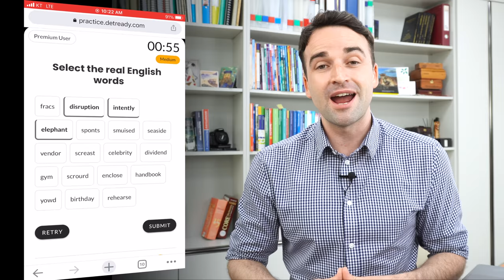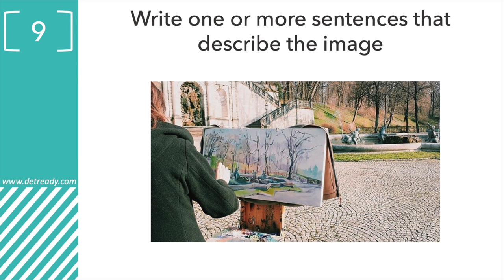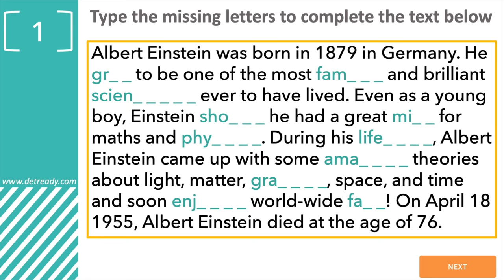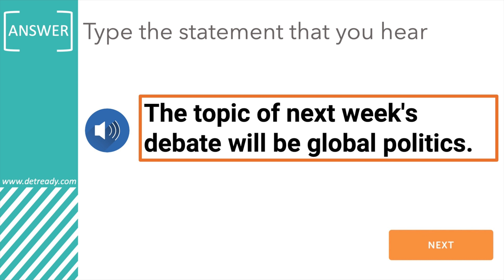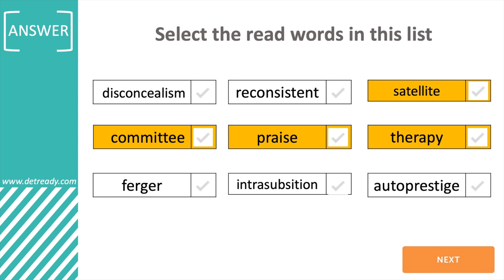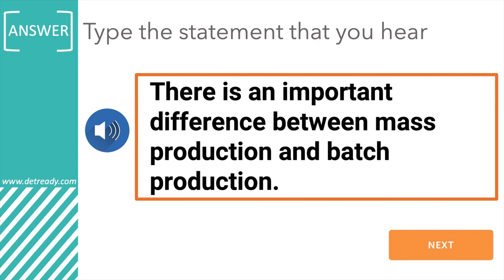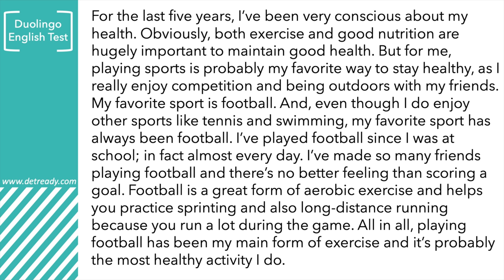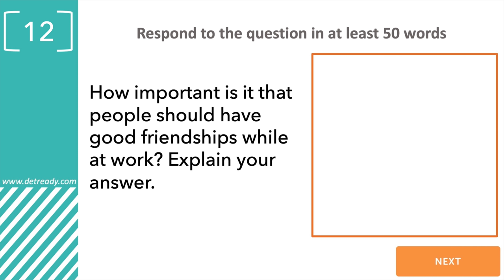Duolingo English Test Practice! Full Test #12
***The Duolingo English Test has been updated since I made this video. Watch this practice test video for the latest format

In this Duolingo English Test practice video (Test #12), you can practice taking a full test.

Note - This sample test does not include the interview questions, and the questions are not from the real Duolingo English Test.

The Duolingo English Test is the newest English proficiency test available for English students to take to get an official English score. You usually need to take a test like the Duolingo English Test before you apply to a university or college in an English-speaking country.

This new Duolingo English Test is made specifically for those who need to get an official English score to study at a university or college. It’s similar to the IELTS and TOEFL and is accepted by thousands of universities around the world. You can go to the Duolingo English Test website to find out whether the university you want to attend accepts the test.

- Use the subtitles if you need to

Sharing Duolingo English Test lessons to help you improve your score!